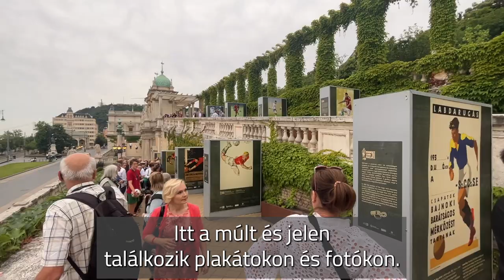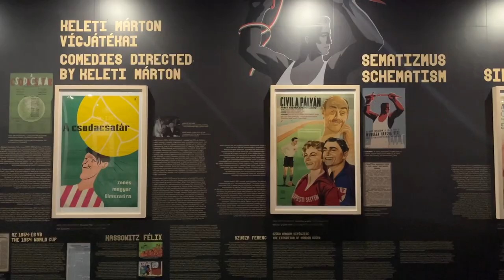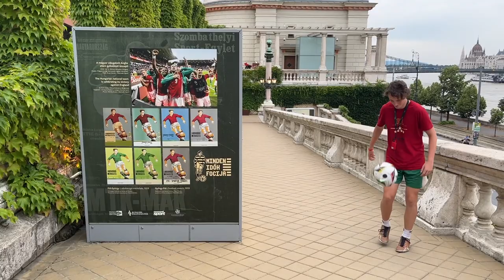A Minden idők focija című kiállítás július 14-ig látogatható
Már egy hete látogatható a Minden idők focija című kiállítás a Budavári Palotanegyedben, amely a 2024-es labdarúgó-Európa-bajnokság alkalmából egy hónapon át családbarát programokkal várja a látogatókat. Az egyedülálló időszaki tárlat célja a labdarúgás, a kultúra és a történelem szoros kapcsolatának bemutatása kül- és beltéri helyszíneken, gazdag programkínálattal.

A megnyitón Sulics Fruzsina, az OSZK Térkép-, Plakát- és Kisnyomtatványtárának kutatója, a július 14-éig látogatható Minden idők focija kiállítás kurátora kísérte a vendégeket az OSZK dísztermébe, majd a kiállítás további kültéri helyszíneire, a Budavári Palotanegyed Stöckl-lépcsőjéhez és a Várkert Bazár Glorietthez vezető rámpájához, ahol a szabadtéri installációkat tekinthették meg az érdeklődők.

A 2024-es labdarúgó-Európa-bajnokság ideje alatt a nemzeti könyvtár, a Nemzeti Sport, Az Egészséges Nemzet Mindannyiunk Közös Ügye Alapítvány és a Várkapitányság közös kiállítása az egykori és mai futballsikerekhez kapcsolódó különleges történeteket, emlékeket mutatja be.

A kiállítást megnyitó ünnepélyes sajtótájékoztató házigazdája Rózsa Dávid, az OSZK főigazgatója köszöntötte a meghívottakat és a sajtó képviselőit. Az eseményen részt vett és beszédet mondott Szöllősi György, a Nemzeti Sport főszerkesztője, valamint Papp Gábor, a Várkapitányság turisztikai és rendezvényigazgatója. A sajtótájékoztatót Csisztu Zsuzsa, a Nemzeti Sport főmunkatársa moderálta.

Rózsa Dávid köszöntőjében kiemelte: Az OSZK tárlata sport és kultúra metszetében ábrázolja a futballt, mindazonáltal rámutat gyűjteményének komplexitására. Ehhez komoly szakmai munkára volt szükség, amely megjelenítette a futballt, hogy aztán a futball is megjelenítse a nemzeti könyvtárat. A Minden idők focija a labdarúgásról, a labdarúgóról, a szurkolóról, valamint rólunk, az ünneplő közönségről szól. A nemzeti könyvtár legújabb kiállításának létesítője a futball történeti áttekintése és a sportban képződött kulturális örökségünk megismerése.

Az esemény folytatásaként Szöllősi György, a Nemzeti Sport főszerkesztője ünnepi beszédében hangsúlyozta: Az ország, a város egyik legimpozánsabb részén nagyon látványosan kapcsolódik össze a sport és a kultúra, megmutatjuk a futballt a kultúrán belül, egy olyan fantasztikus kulturális környezetben, amilyet a vár jelent. A magyar sportújságírók nevében köszönjük, hogy a Várkert Bazár és az Országos Széchényi Könyvtár befogadta a labdarúgó-Európa-bajnokságot.
Papp Gábor, a Várkapitányság turisztikai és rendezvényigazgatója zárta a felszólalók sorát. Ahogy elmondta: Ma itt állhatunk egy olyan közös kiállítás és programsorozat megnyitóján, amely a megújuló Budavári Palotanegyed kulturális kínálatát színesíti. Az egykori palota a 19–20. század fordulóján újult meg, kiemelkedő építészünk, Hauszmann Alajos tervei szerint. Az az időszak nemcsak a látképet meghatározó épületek születése volt, hanem a magyar labdarúgásé is. A stabil alapok, ahogy a labdarúgásban, úgy az építkezésben is fontosak, és ehhez már Hauszmann Alajosnak is volt egy Aranycsapata.

Az OSZK gazdag gyűjteményére és a Nemzeti Sport válogatott fotóira épülő kiállítás három fő témakör köré szerveződik, amelyek térben is elkülönülnek egymástól. Az OSZK dísztermében a foci magyar mozgóképes reprezentációja jelenik meg látványos filmplakátok, kéziratok és tárgyak segítségével, amelyek a foci és a film metszéspontjainak történeteit elevenítik meg, többek között Ottlik Gézához, Mándy Ivánhoz, Jékely Zoltánhoz, Tandori Dezsőhöz vagy éppen a Korda testvérekhez kapcsolódóan. A plakátok mellett a falakon dokumentummásolatok (pl. diafilmnagyítás, grafikai album, újsághír) is találhatók, amelyek az adott film készítésének körülményeit, történelmi kontextusát hozzák közelebb.

A kiállítás további részei kültéri kiállításban találhatók, az OSZK épülete mellett, a Stöckl-lépcsőnél, illetve a Várkert Bazár Glorietthez vezető rámpájánál. A Stöckl-lépcsőnél a foci „berobbanásának”, népszerűvé válásának időszakából származó, ritka plakátokat tekinthetik meg a látogatók, amelyek arról mesélnek, hogyan lett a foci a mindennapjaink része.

A Várkert Bazár Glorietthez vezető rámpájánál a magyar labdarúgás legkorábbi időszakából, a Nemzeti Sport által rendelkezésre bocsátott, a plakátművészet hőskorából származó alkotások, valamint a magyar válogatott mérkőzésein megörökített emlékezetes pillanatok kaptak helyet, amely sportfotók szemléltetik a meccsek magával ragadó hangulatát.

A Minden idők focija kiállítás június 15. és július 14. között különleges történetekkel, emlékekkel tiszteleg a futball múltja és jelene előtt.